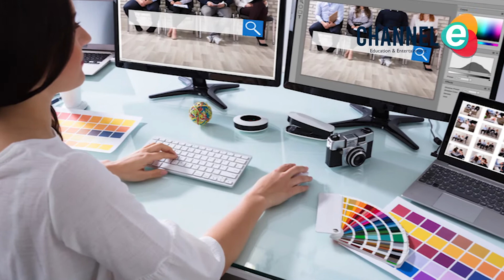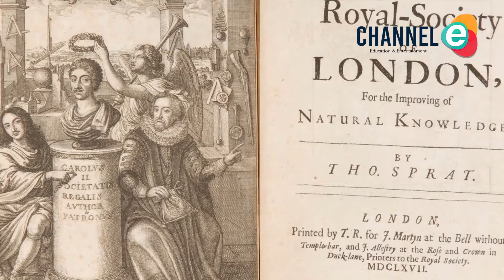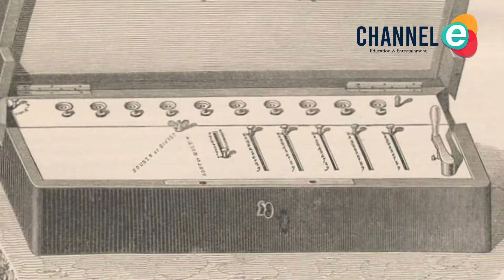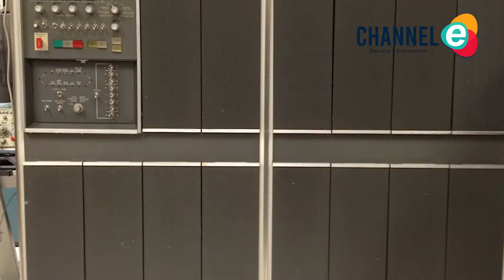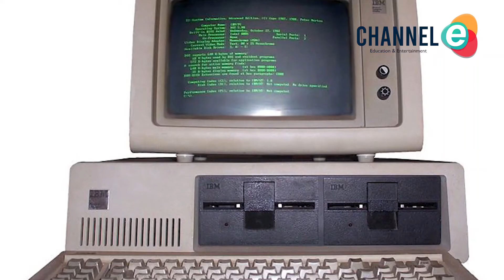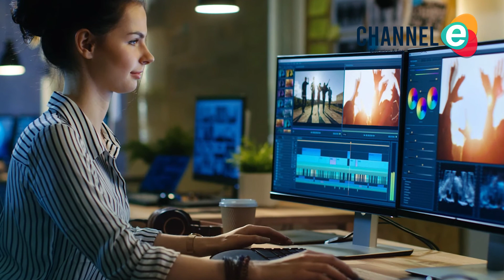Sejarah Komputer dan Perkembangannya Dari Masa ke Masa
Komputer pribadi berukuran mini yang Anda punyai sekarang ternyata berawal dari perangkat jumbo dengan bobot yang berat. Kemampuan yang dimiliki pun masih terbatas.

Agar tidak penasaran, berikut uraian sejarah komputer dari generasi pertama hingga generasi kelima. Asal Usul Nama Komputer
Akar kata ‘komputer’ atau ‘computer’ dalam bahasa Inggris adalah ‘computare’ yang diambil dari bahasa Latin. Istilah ‘computare’ merupakan gabungan dari dua kata yaitu ‘com’ yang berarti ‘dengan’ dan ‘putare’ yang berarti  menghitung.